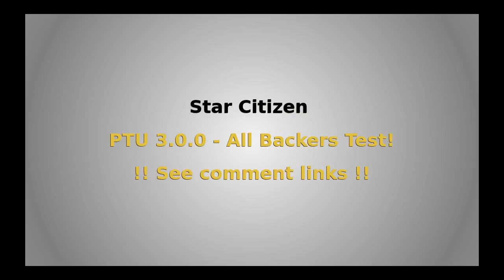Star Citizen - PTU 3.0 Access for all Backers - Access Instructions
!! PTU 3.0.0 - All Backers Test !!

Hi guys!

We’ve enabled all backers to participate in the current PTU build. If you have a game package, you can follow these instructions to test 3.0!

- You will get your temporary PTU password delivered in email.

PLEASE NOTE: This process is subject to heavy load and may take up to an hour!